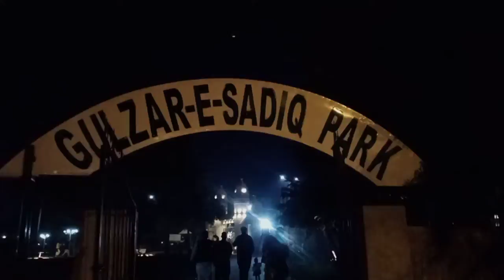Aj ka din kuch porane dosto ky sath😊 | Navy boy or Army boy😉 | Bahawalpur | Hassan khan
Hi, I am Hassan Khan, hopefully you'll find some genuine and informative content from my side.
Kindly Show some love on channel with Subscription.❤️